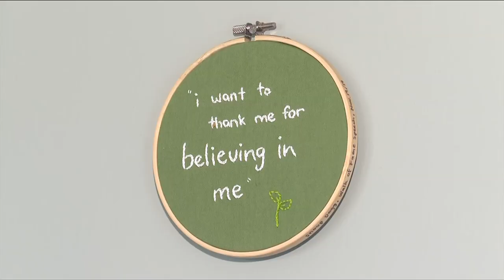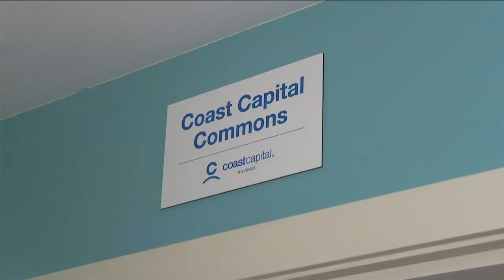Vital People: Threshold Housing Society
Thirty years ago, members of Victoria’s Christ Church Cathedral decided they could no longer look away, founding a company that would buy up property to give kids living on the street a place to call home.

A new Vital People, from CHEK News and the Victoria Foundation, tells the story of Threshold Housing Society.